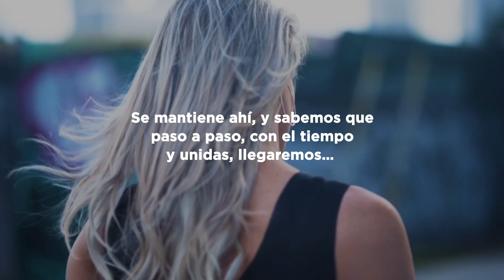AÚN A LA DISTANCIA, UNIDAS CONTRA TODO | ANDREA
Estamosunidas
¿se escribe juntas o separadas?

A la distancia, todo parece más lejos. Pero la verdad es que la unión, no tiene que ver con distancias, ni con metros, o con kilómetros, ni con barreras.

La unión es algo que en ANDREA llevamos dentro desde el primer paso que dimos juntas cuando iniciaste tu negocio, hasta los muchos que nos faltan por recorrer.

Nuestra unión nos permite estar aquí, para ti. Aún en tiempos de incertidumbre.

El camino para reencontrarnos con besos y abrazos se mantiene ahí, y sabemos que paso a paso, con el tiempo y unidas, llegaremos. Porque somos personas que siempre damos pasos firmes, que no se rinden ante la adversidad.

Sabemos que viene el momento más importante para seguir luchando, pero también sabemos que lo unidas, nadie, nunca, ni nada, nos lo quita.

AÚN A LA DISTANCIA, UNIDAS CONTRA TODO
ANDREA